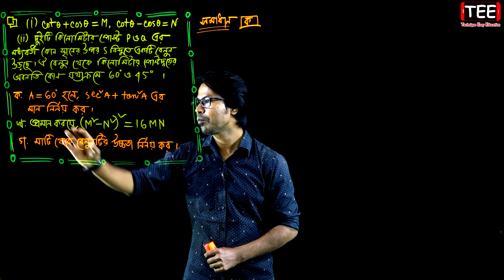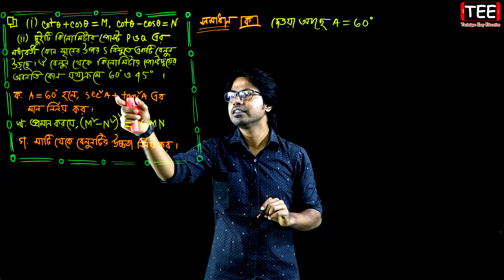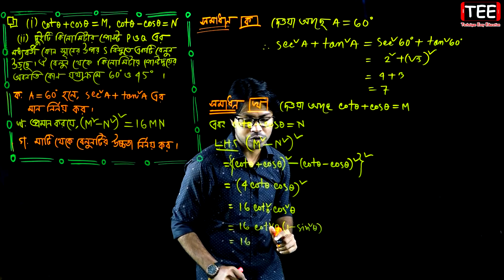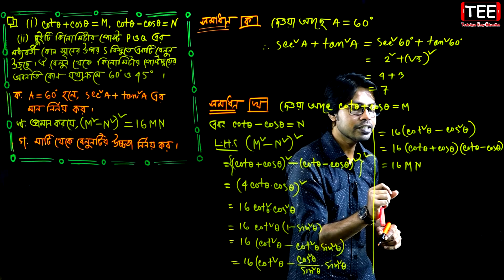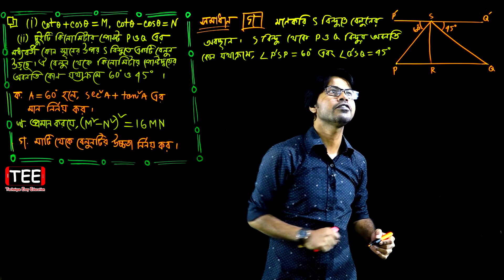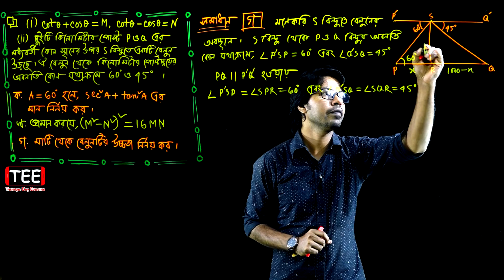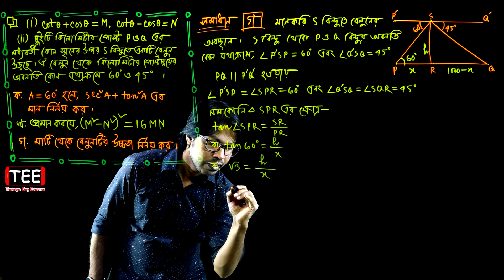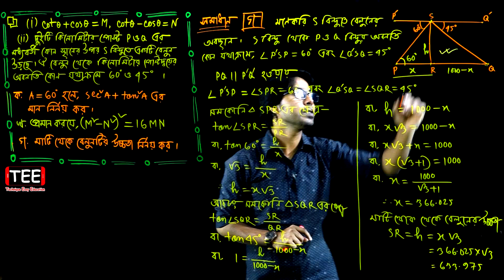সিলেট বোর্ড ২০২০ || দূরত্ব ও উচ্চতা || নবম দশম || এসএসসি গণিত || Sylhet Board 2020 || SSC Math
সিলেট বোর্ড ২০২০ || দূরত্ব ও উচ্চতা || নবম দশম || এসএসসি গণিত || সৃজনশীল বোর্ড প্রশ্ন || Sylhet Board 2020 || SSC Math || Class Nine Ten || Creative Board Question